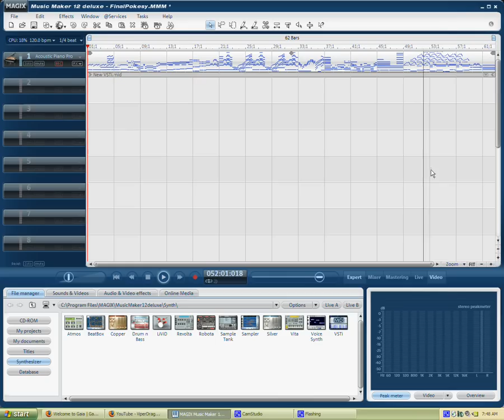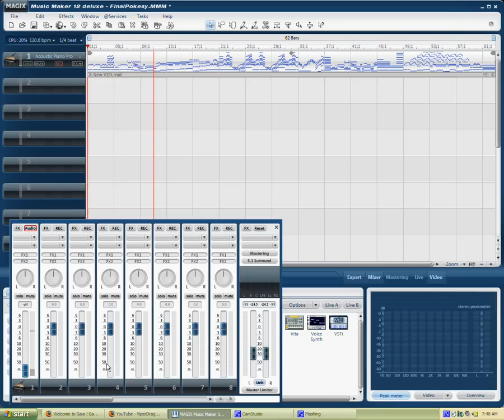Pokemon Final Fantasy Battle Theme Remix Mashup MMM12 Viper D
I made this remix of the Pokemon and Final Fantasy Battle themes using Magix Music Maker 12's Midi Editor (completely manually notated and arranged by me) - which took me about 6 hours or so.

This remix was created with the request from my best friend who will use the song for a project of his ^_^.  Hopefully he likes it XD.

Anyways, hope you guys enjoy and of course, feedbacks are always welcome.